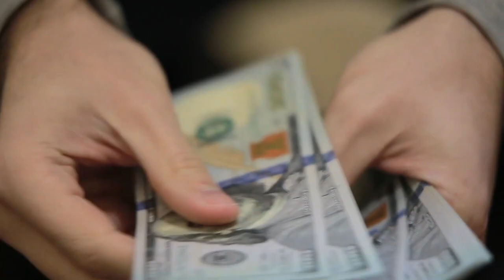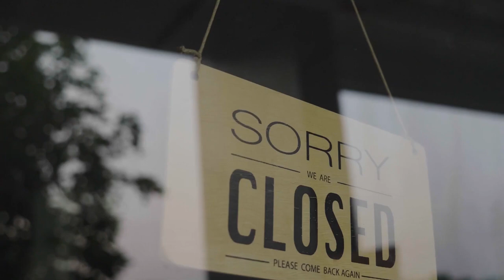SALVAU LA TERRA COVID19